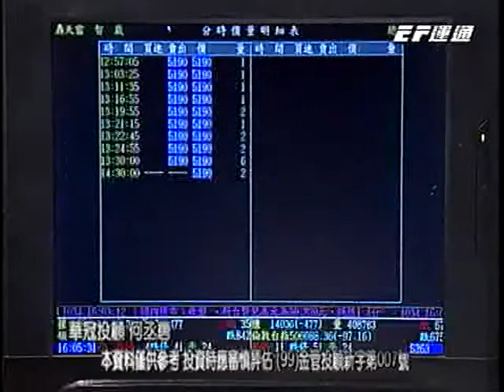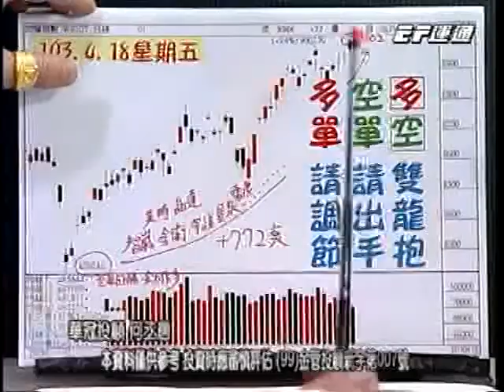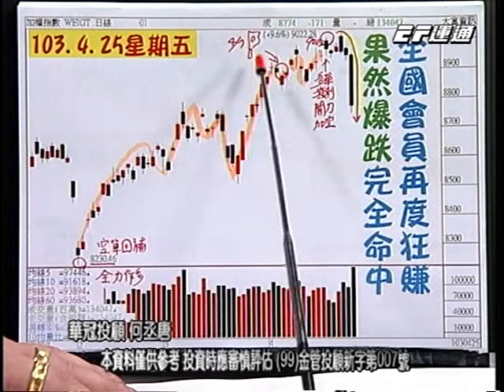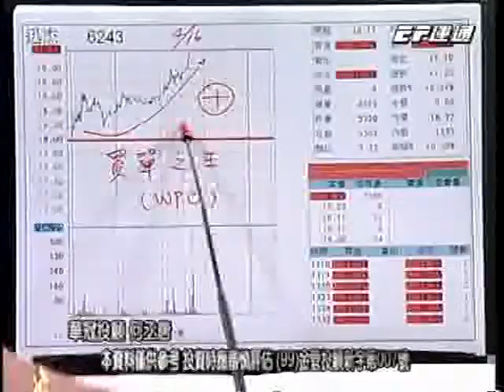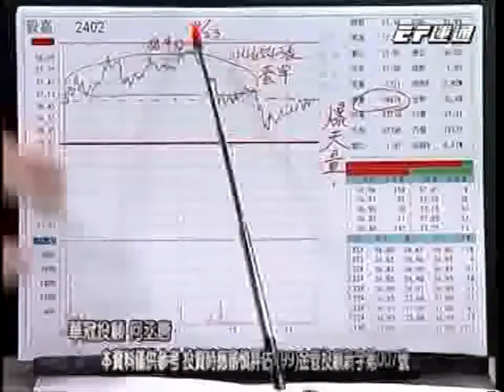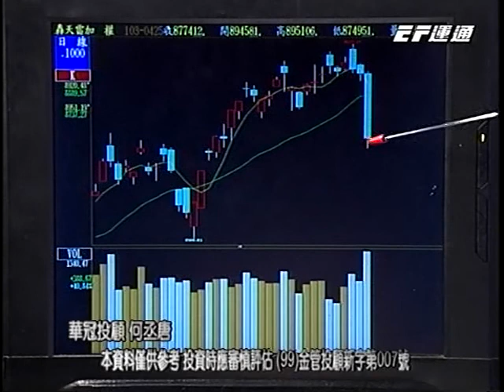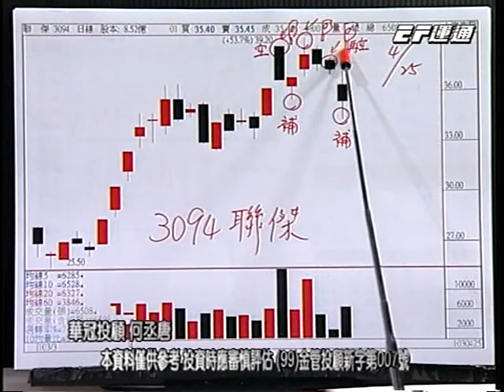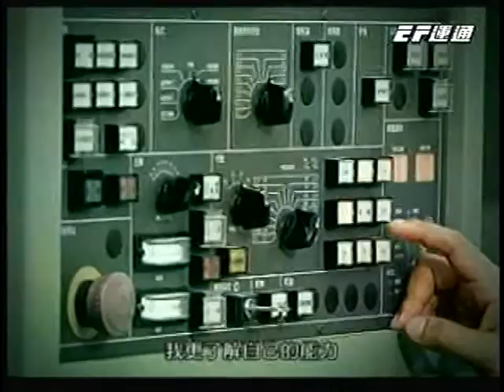20140428 0700 何丞唐 鑽石線上